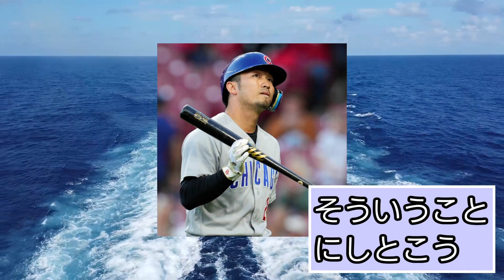MLB公式さん、とんでもない勘違いをしてしまうwwww【イチロースズキ】【なんJ、２ch、５ch反応】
イチローの偉大さ
○この動画の教育的価値
感動をすることができる